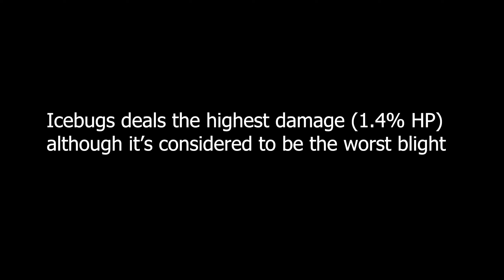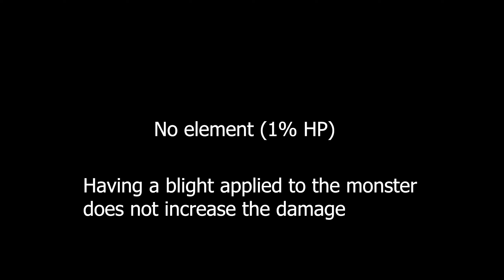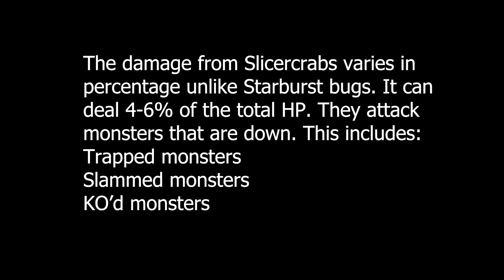Starburst Bugs In-Depth Guide - MHR Sunbreak